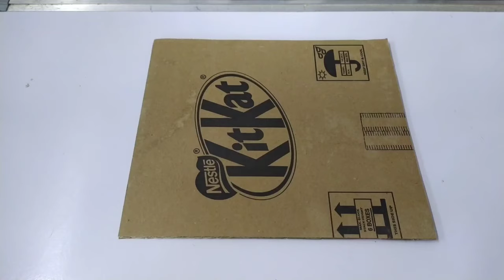Build The Beautiful Shop From Cardboard || Build A Small Coffee Shop Using Cardboard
Hello friends this time i have made a Cardboard shop model . This project How To Make Simple Cardboard Shop helps you to make a simple model house for your kids.

This project is made with the materials like cardboard, origami paper (You can use colored paper also), glue, hot melting glue which are easily available at your house and nearby handicraft store.

You can use this for your school projects and make model house. With waste materials like cardboard and some origami paper make miniature paper house.

If you want to make this you need :
1    . Cardboard sheet
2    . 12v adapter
3    . LED light
4    . Colour Paper
Here are some of amazon links that helps to do this  Diy Project .